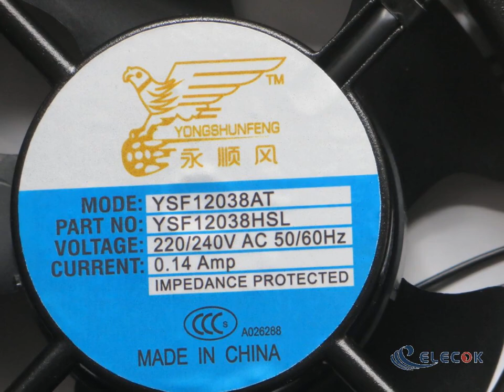YSF YSF12038AT 220/240V 0.14A 2wires cooling fan